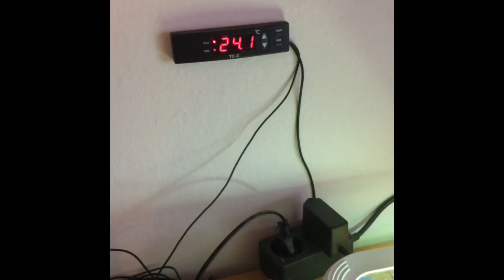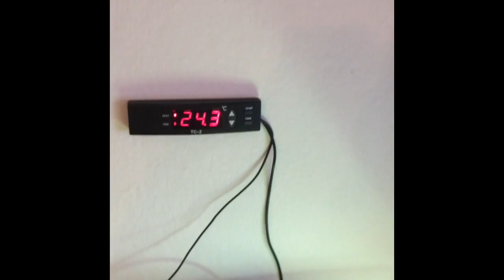Messor barbarus Videobericht 8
Wie versprochen hier ist Video Nr.8 war in letzter Zeit nicht besonders fleißig was das betrifft, hatte ne Menge zu tun und die kleinen Biester haben es mir auch nicht leicht gemacht aber das erfährt man im Video also viel Spass.